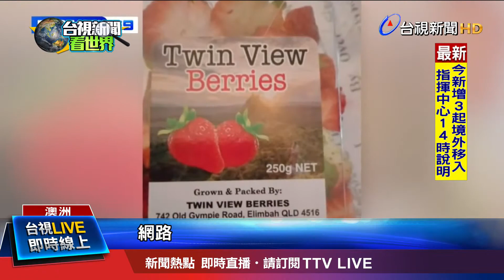藏針草莓來自同家農場 貨全丟損失數百萬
澳洲再度發生草莓藏針的惡質事件！日前一名女子吃草莓，沒想到裡面暗藏一根縫衣針，害她舌頭被刺傷，趕緊到醫院打破傷風治療。其實，類似食安危機，澳洲兩年前也發生過，當時警方逮捕兩名嫌犯，沒想到舊事重演，讓澳洲民眾感覺非常恐怖。